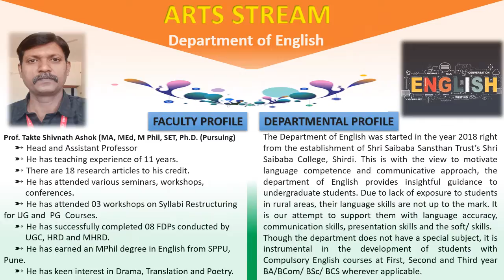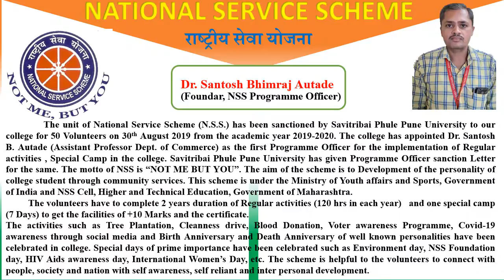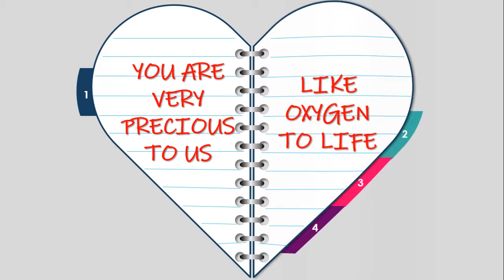college admission video WITHOUT MUSIC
SUGGEST MUSIC.